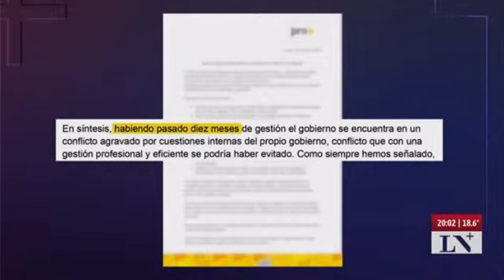veto de milei a ley financiamiento universitario |análisis feimann y rossi en ln -Vía